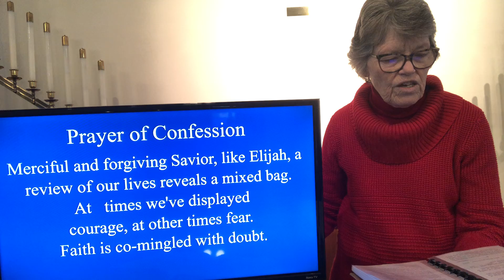Prayer of Confession